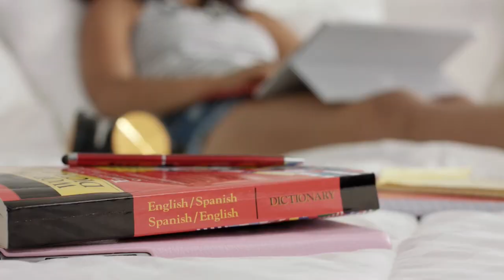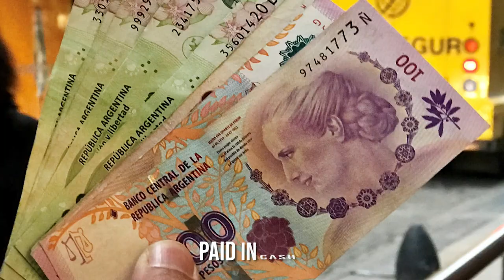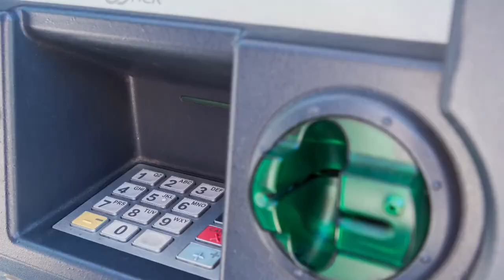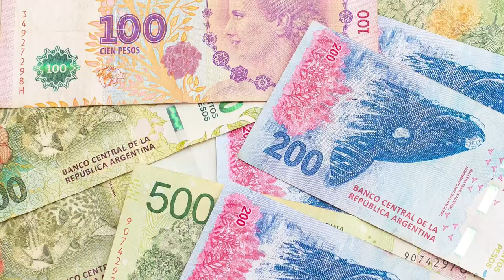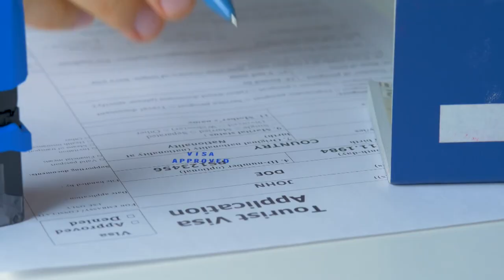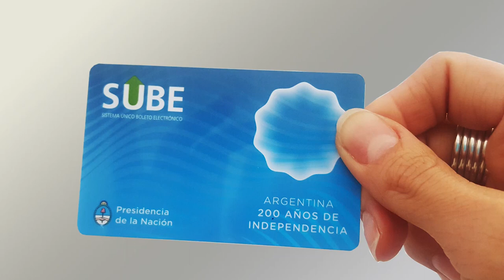Ultimate ARGENTINA travel guide. Everything you need to know BEFORE YOU GO THERE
How to find cheap flights and travel more // Here is the ultimate Argentina travel guide to make your trip better.

Are you planning a trip to Argentina and want to make sure you're prepared? In this video, we'll share some essential tips to know before visiting the country, including important information about money, language, visas. We'll provide you with everything you need to know to have a successful and stress-free trip.

We'll also give you some advice on the tipping culture, and how to get around. So watch the video now and get ready to explore the beautiful country of Argentina with confidence. With our tips in hand, you'll be ready to make the most of your trip and have an unforgettable experience. Don't miss out on the opportunity to learn all about Argentina – watch the video now and start planning your trip today!